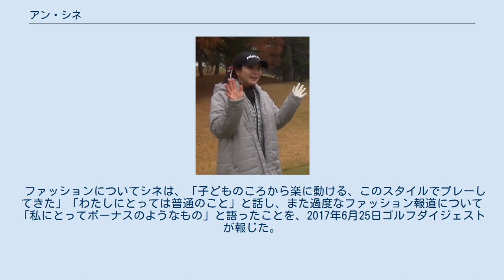アン・シネ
アン・シネ（韓国語:안신애、漢字:安信愛、英語:Shin-Ae Ahn、1990年12月18日 - ）は、大韓民国出身の女子プロゴルファー。
「セクシークイーン」の異名を持つ。
NOW ON所属。
 2013年、元東方神起のパク・ユチョンとシネの熱愛が韓国メディアで報じられたが、両者の所属事務所はともに報道を否定した。
 インスタグラムのフォロワーは10万人を超え、ゴルフ以外にも旅先や食事の様子、ジムでのトレーニング姿や、愛犬と戯れる姿、またプールサイドやビーチでの水着姿などの私生活を公開している。
 2017年5月4日、日本女子メジャー初戦のサロンパスカップで、白のポロシャツと膝上約30cmの黒色のミニスカートでプレーし、多くのギャラリーの視線を集めた。
 5月12日のほけんの窓口レディースでは、予選落ちとなるが黒のミニスカートでプレー。
その後も、6月のアース・モンダミンカップでは黄色、 ミントのミニスカートでプレー、ギャラリーや記者からは「スタイル良すぎ」「目のやり場に困る」などの声があがった。
 7月のニッポンハムレディスクラシックでは赤のミニウェア、 ミントと紺のチェックのミニスカート でプレーしメディアからファッションが注目されている。
 ファッションについてシネは、「子どものころから楽に動ける、このスタイルでプレーしてきた」「わたしにとっては普通のこと」と話し、また過度なファッション報道について「私にとってボーナスのようなもの」と語ったことを、2017年6月25日ゴルフダイジェストが報じた。